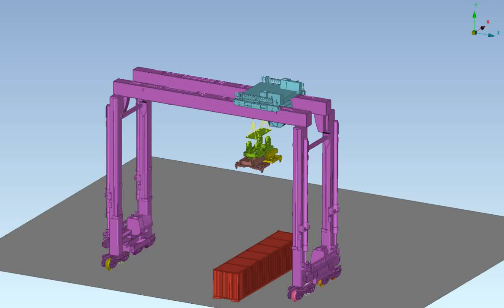Container Crane operation simulation using the ANSA Kinetics tool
This video shows an implementation of the ANSA Kinetics tool in the maritime industry. A complete operation  cycle of a container crane is simulated using this tool. The modeling and kinetics simulation is performed within ANSA.